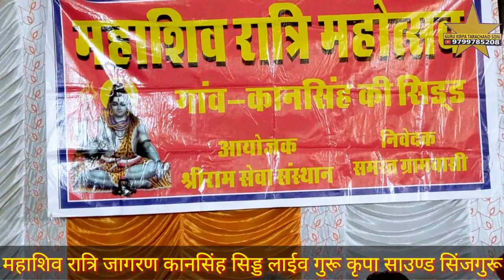अगङ बम लहरी शिवशंकर लहरी बागा माही भागङली उगाया राखली गायक भीखारामजी जाजड़ा कानसिंह साड्डा भव्य जागरण